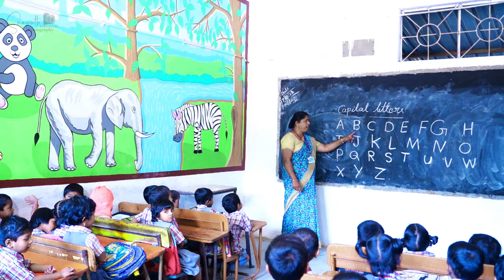Saint don Bosco high school -jogipet, sangareddy-Ad film by Asg media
All kind off  Adds and political brandings